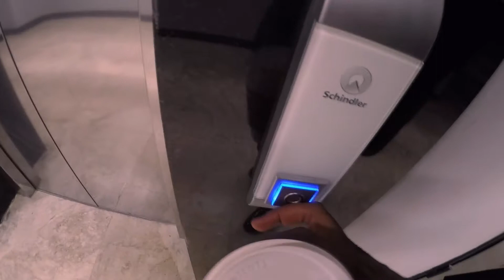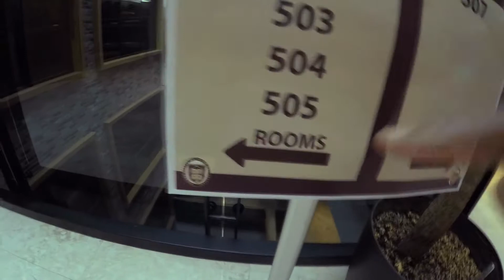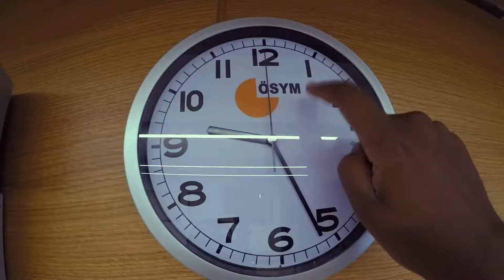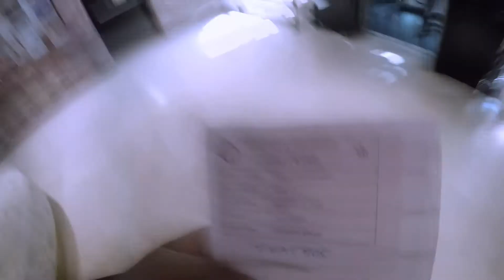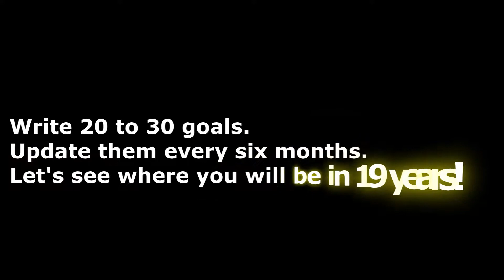19 Years Ago!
I invigilated in a university exam designed for foreign students in Turkey. An exam I attended 19 years ago. Time passes by and here I am somehow taking a duty to check on foreign students as once upon a time was in their situation. This made really contemplate on how I have done within 19 years in my life.